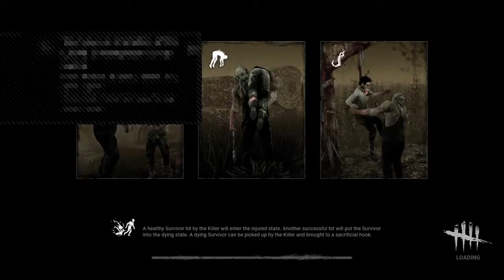Dbd #2 my sick stream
Hello fans! Welcome to my game tutorial lair of fun, adventure and ways to kick butt!

Tutorials
Cheats
Hacks
Fun
Silly times!